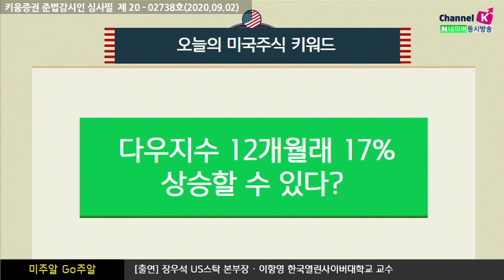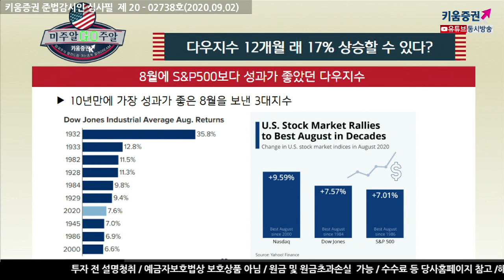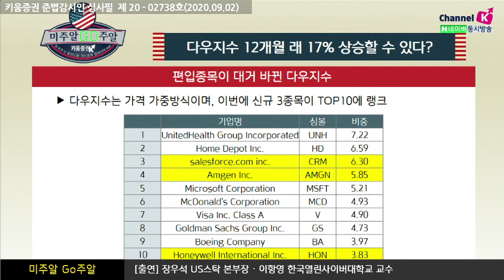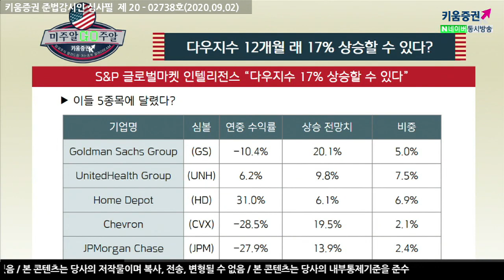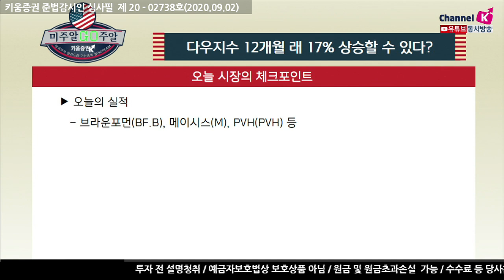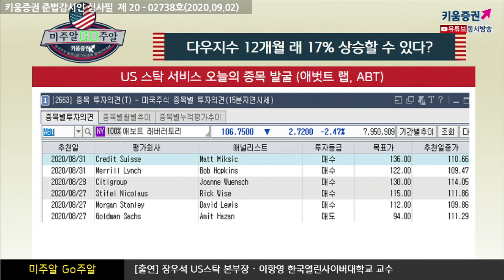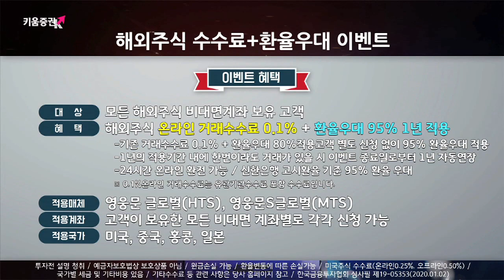S&P GMI “다우지수 1년내 17%상승 가능?” (미주알 GO주알.미국주식투자/20.09.02)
8월에 S&P500보다 성과가 좋았던 다우지수
10년만에 가장 성과가 좋은 8월을 보낸 3대 지수
다우지수는 가격 가중방식이며, 이번에 신규 3종목이 TOP10에 링크
S&P Global Market Intelligence가 다우지수 17% 상승할 수 있음
하지만 잘 나가던 애플의 비중이 분할 전 12%에서 13%로 축소
여전히 IT기업은 애플, MS, 시스코, 인텔, IBM, 세일즈포스 단 6종목
금융업종 또한 부진
「구독」과 「좋아요」 눌러주세요~